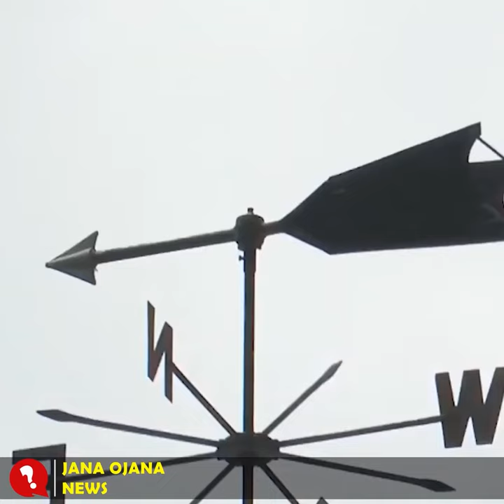দেশের যেসব এলাকায় টানা ৩ দিন বৃষ্টি-ব-জ্র’পা-তে’র পূর্বাভাস!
গ্রীষ্মের কাঠফাটা গরমের মাঝে এবার টানা তিনদিনের ঝড়-বৃষ্টির পূর্বাভাস দিল আবহাওয়া অধিদপ্তর। গত ১৯মে রোববার সন্ধ্যা ৬টা থেকে পরবর্তী ৭২ ঘণ্টার পূর্বাভাসে সংস্থাটি এ তথ্য জানিয়েছে। এসময় দেশের বিভিন্ন অঞ্চলের ওপর দিয়ে ঘণ্টায় ৪৫ থেকে ৬০ কিলোমিটার বেগে দমকা অথবা ঝড়ো হাওয়াসহ বৃষ্টি হতে পারে বলেও আভাস দেওয়া হয়েছে। সেইসঙ্গে হতে পারে বজ্রপাতও। আবহাওয়ার এমন খবরে সারাদেশে স্বস্তি নেমে এসেছে।

আবহাওয়াবিদ খন্দকার হাফিজুর রহমান জানিয়েছেন, এসময় রংপুর, ময়মনসিংহ, খুলনা, ঢাকা, ফরিদপুর, বরিশাল, পটুয়াখালী, নোয়াখালী, কুমিল্লা, চট্টগ্রাম, কক্সবাজার এবং সিলেট অঞ্চলসমূহের ওপর দিয়ে পশ্চিম ও উত্তর-পশ্চিম দিক থেকে ঘণ্টায় ৪৫ থেকে ৬০ কিলোমিটার বেগে দমকা অথবা ঝড়োহাওয়াসহ অস্থায়ীভাবে বৃষ্টি অথবা বজ্রসহ বৃষ্টি হতে পারে। এসব এলাকার নৌবন্দরসমূহকে ১ নম্বর সতর্কতা সংকেত দেখাতে বলা হয়েছে।

তিন দিনের পূর্বাভাসে বলা হয়েছে, আজ ২০মে সোমবার সকাল পর্যন্ত রংপুর, ময়মনসিংহ, ঢাকা, খুলনা, বরিশাল ও সিলেট বিভাগের অনেক জায়গায় এবং রাজশাহী ও চট্টগ্রাম বিভাগের কিছু কিছু স্থানে অস্থায়ীভাবে দমকা অথবা ঝড়ো হাওয়াসহ বৃষ্টি বা বজ্রসহ বৃষ্টি হতে পারে। সেইসঙ্গে কোথাও কোথাও বিক্ষিপ্তভাবে শিলাবৃষ্টিও হতে পারে।

janaojananews
Bangla songbad
News Bangladesh
Bangladesh news
Breaking News
bangla news online
Bangla TV news
 International
international news
antorjatik khobor
 antorjatik
global news
International Politics
international updates
world news
I desk